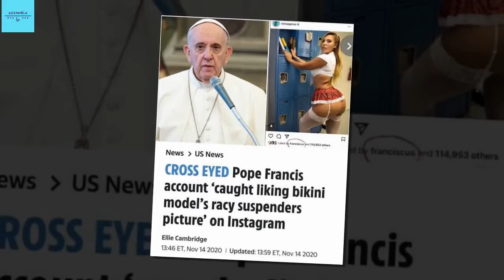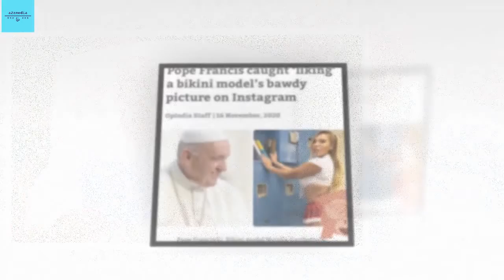Pope Francis’ Instagram account appears to ‘like’ bikini model’s photo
A bikini model has claimed that Pope Francis’ Instagram account liked a racy photo of her dressed in stockings and suspenders.
Natalia Garibotto, 27, said the pontiff’s verified Franciscus account was among the 133,000 that “liked” an image of her standing at a school locker with a white crop-top and a skirt barely reaching her behind.
“My mum may hate my ass pics but the Pope be double-tapping,” the Brazilian joked with Barstool Sports, which also claimed to have seen the apparent papal seal of approval before it was removed.
“Brb on my way to the Vatican,” Garibotto joked with her Twitter followers, along with a prayer emoji.
“At least I’m going to heaven,” she joked of the like on the image in which she teased followers that she would “teach you a thing or two” along with a red devil emoji.
The “like” is no longer there, and it is not clear if Francis controls his own account. But news of the apparent scrolling sparked a slew of devilish reactions and jokes.

“God created dat ass. Just appreciating the Lord’s work, as he should,” one of the model’s followers, Eric Graehler, wrote on Twitter, while another, Collin Little, similarly said, “My mans just admiring God’s creation leave him alone.”
“It just means that your ass is divine,” one fan told Garibotto.
The type of photo that the pontiff may be admiring from the Vatican was not the only part that caused shock. “I’m still trying to get past the fact that the pope has an IG!!!” one commentator noted.